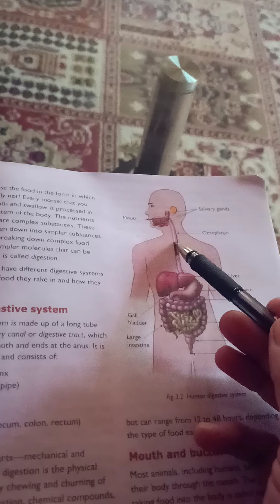Human digestive system..class 7th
Afroza subhan tr BHS Trehgam